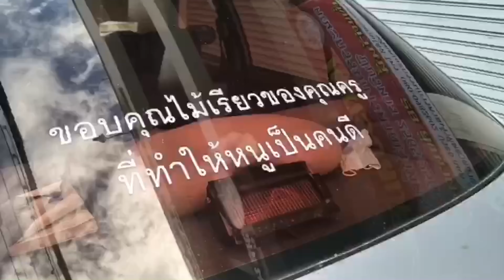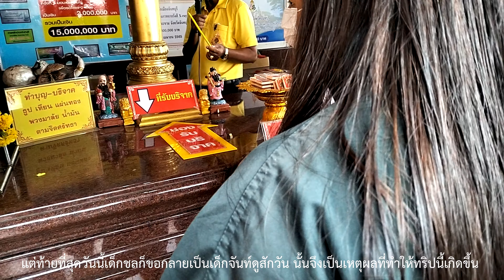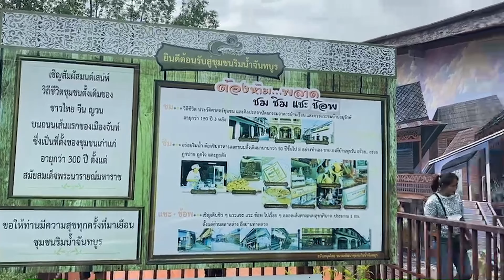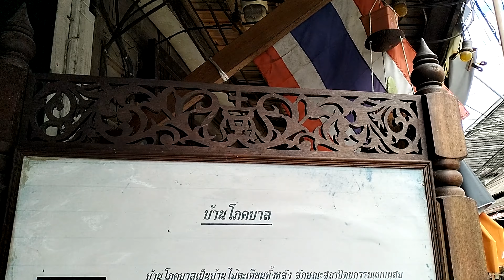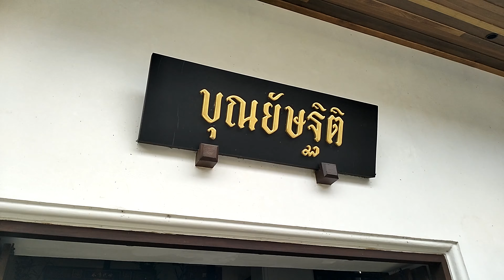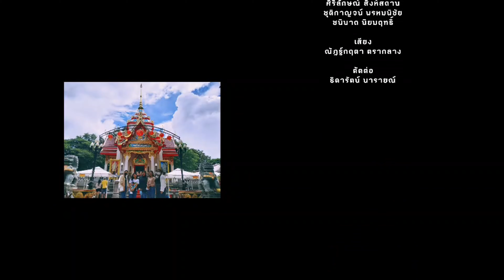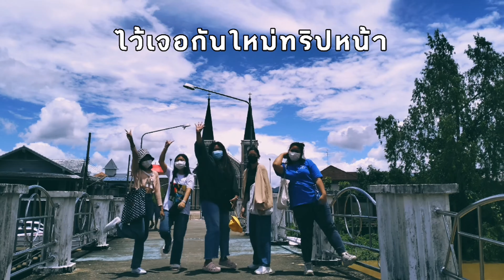เด็กชลขอเป็นเด็กจันท์หนึ่งวัน